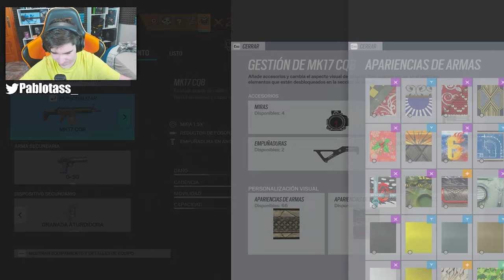🔥Mi FLICK más TOP con BLACKBERAD | RAINBOW SIX SIEGE | HIGH CALIBRE | Pablotas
👉En este Gameplay de Rainbow six siege: 🔥Mi FLICK más TOP con BLACKBERAD

► ¡Sígueme!